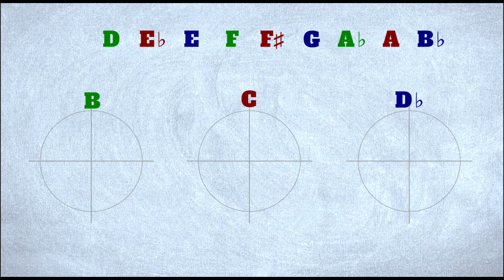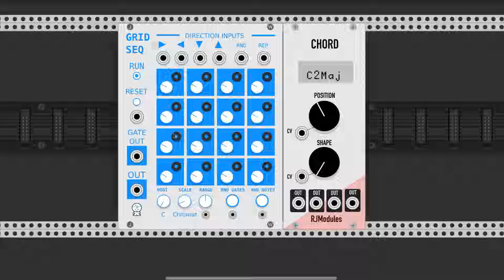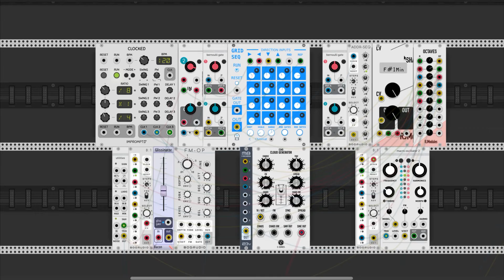Film score style with "Puntos Cardinales"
"Puntos Cardinales" or cardinal points is a musical system by Mauro de Maria. We configure a patch in VCV Rack that generates chord progressions under this system.

Voice: Google Cloud Text-to-Speech